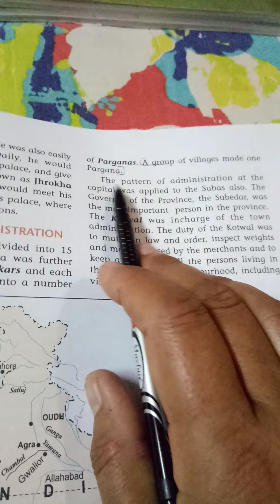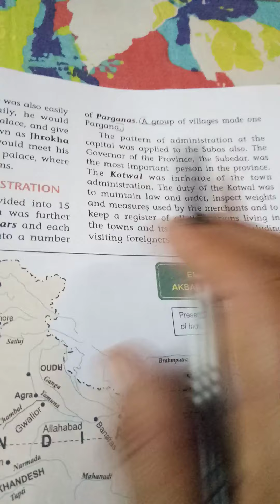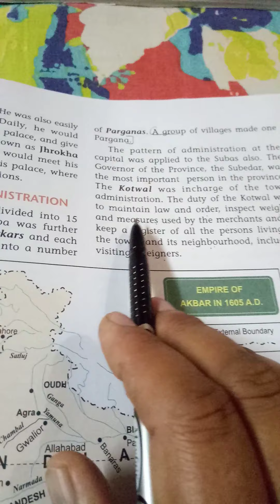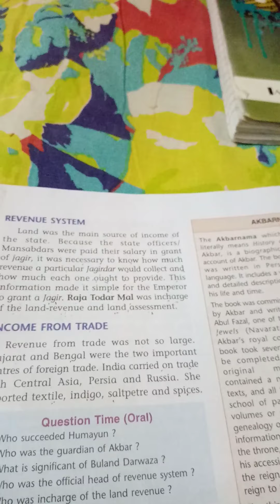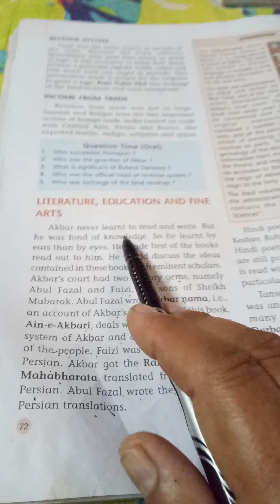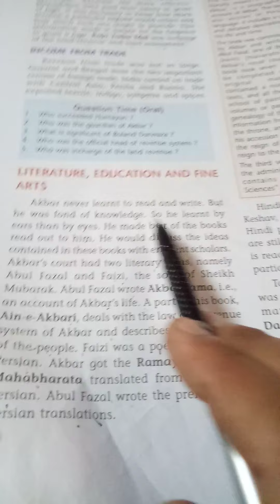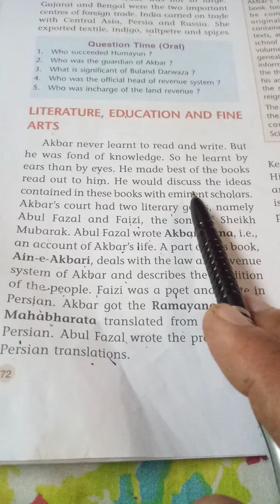Chapter 6(part 3)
"THE MUGHAL EMPIRE" Class7th